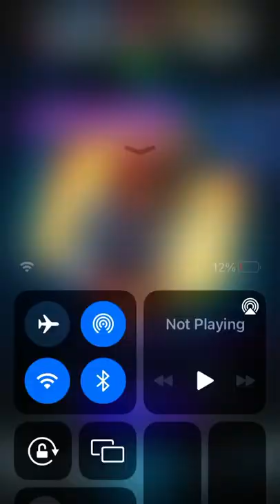Marvel Snap Gameplay Zira Nases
Game looks good still playing it I might buy some cards the game doesn’t look bad.